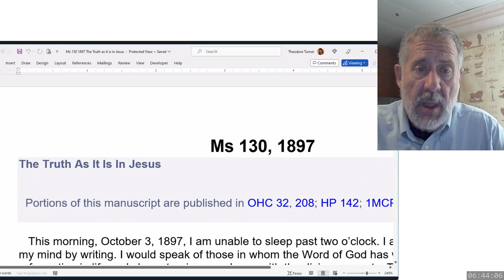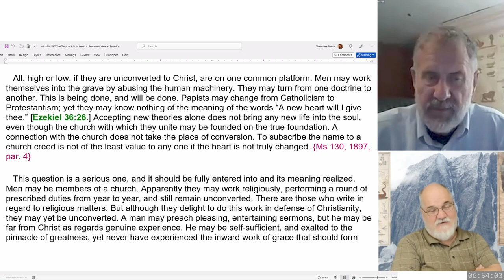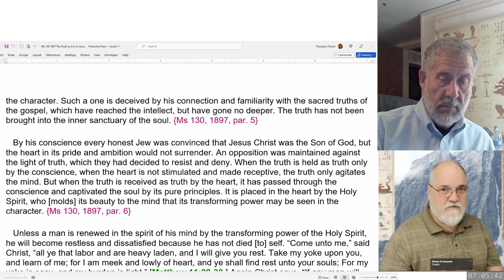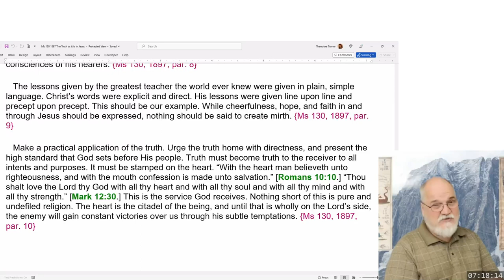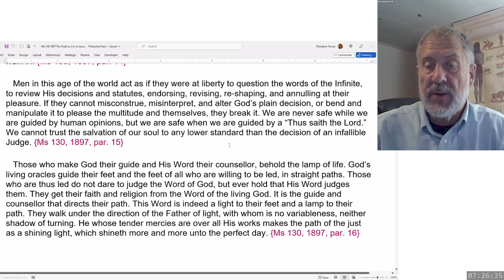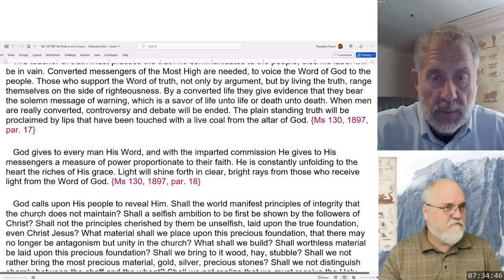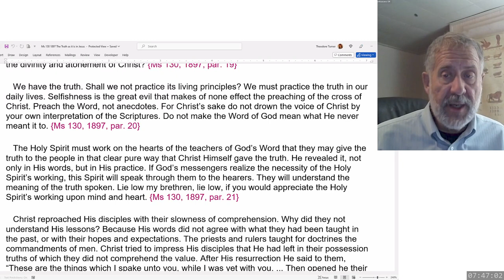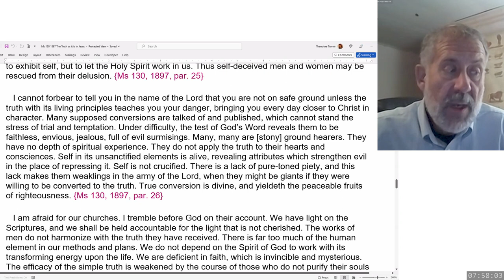2023 09 16 SOP - Dwight Howard